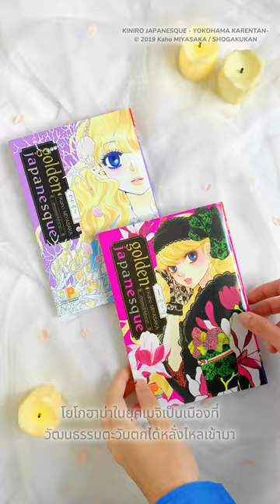golden japanesque ~อัศจรรย์รักโยโกฮาม่า~ by Kaho MIYASAKA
ยุคเมจิ. โยโกฮามะเมืองท่าที่เคยรุ่งเรืองด้วยการเข้ามาของวัฒนธรรมตะวันตก มาริอะเด็กสาวอายุ 16 ที่ต้องมีชีวิตปิดบังผมสีทองตาสีฟ้าที่ได้รับมาจากพ่อ ภายนอกที่ดูแปลกจากคนอื่นนั้นทำให้ถูกแบ่งแยกและถูกคนรอบข้างรังเกียจ... พ่อที่กลับต่างประเทศไปแล้ว, แม่ที่สั่งสอนอย่างเข้มงวดไม่ให้ทำตัวเด่น. ทำให้ที่ผ่านมามาริอะต้องก้มหน้าได้แต่ชำเลืองมองนักศึกษาสาวที่ตัวเองใฝ่ฝันอยากจะเป็น แต่เมื่อรินทาโร่ ลูกชายตระกูลมายูซึมิซึ่งเป็นตระกูลดังเห็นหน้าตาที่แท้จริงของมาริอะก็เอ่ยคำพูดที่มาริอะคาดไม่ถึง
“เธอ...อย่างกับเจ้าหญิงเงือกเลย...” นับแต่วันนั้นมา มาริอะก็กระโจนเข้าไปในโลกที่เกินฐานะและชาติกำเนิดของตน. !
ผลงานแนวซินเดอเรลล่าโรมานซ์ของคาโฮะ มิยาซากะ นางเอกแนวใหม่ที่แต่งแต้มสีสันให้กับยุคสมัย!